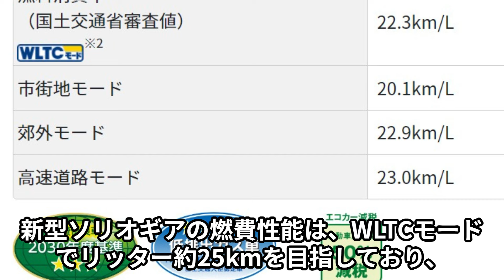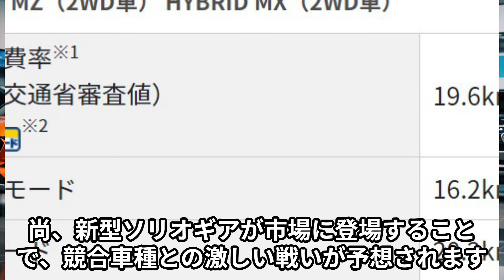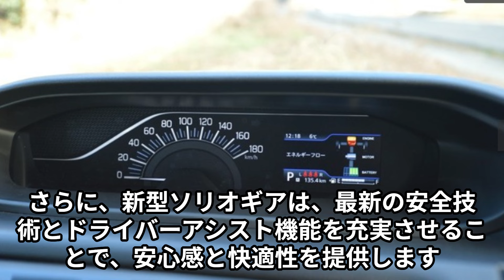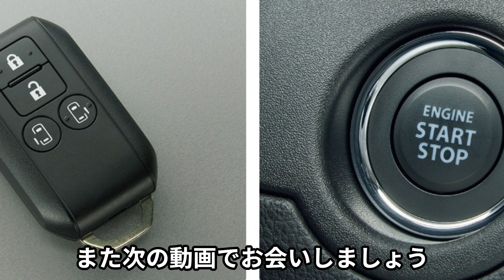【スズキ新型ソリオギア】新SUV、2024年最新情報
知らないと損 !！ディーラーより、大幅にあなの愛車を高く売る方法はコチラから
今すぐ無料の一括査定でご確認ください。
関連動画
2025年 スズキ 新型 ソリオギヤ、新型ソリオの新たなSUV仕様！驚くべき1.3L直列4気筒ディーゼルターボエンジンを搭載！
スズキ 新型 ジムニー5ドア 2024年12月日本国内発売が決定！価格は約220万円、堂々デザイン！
ランクルミニ爆売れ確定…こういうの待ち望んでいた。ランドクルーザーFJ
【ダイハツ新型タント】2024年、フルモデルチェンジで軽自動車市場で再びトップの理由
動画の画像は予想情報に基づいて作成している場合、正式な画像とは異なりますのでご了承ください。